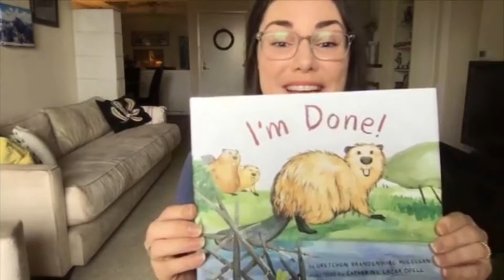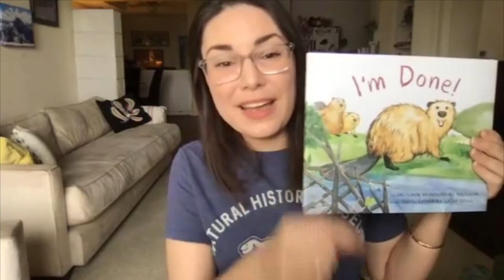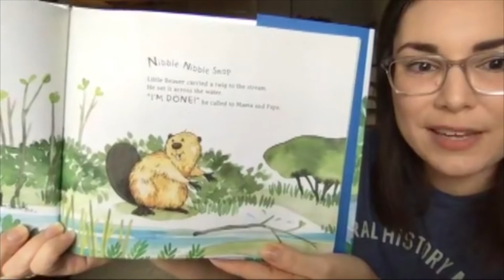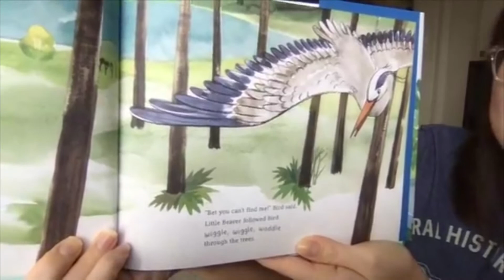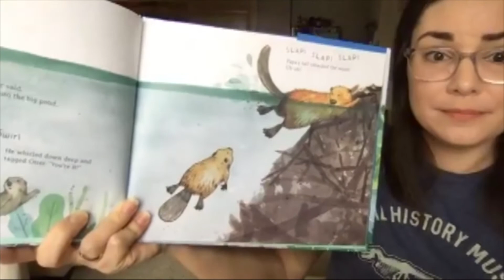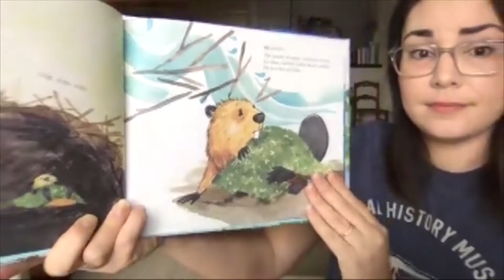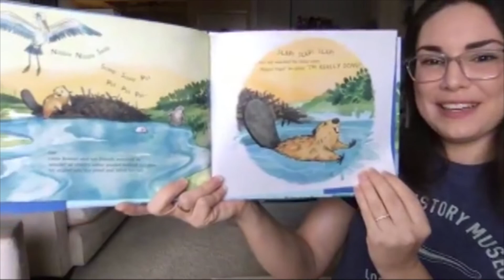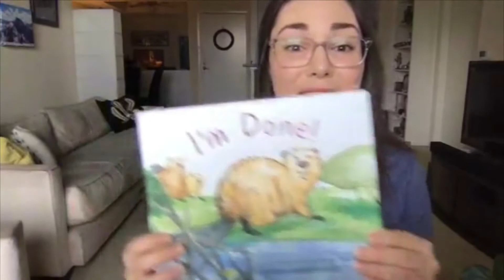NHMLA Story Time | "I'm Done!" by Gretchen Bradenburg McLellan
NHMLA Gallery Interpreter Noel Nicholas reads ""I'm Done!"" by Gretchen Brandenburg McLellan.

Join Museum Gallery Interpreters live every Friday at 11am on Facebook

NHM.org